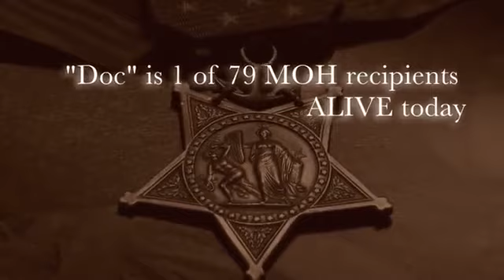2015 Valor Goose Hunt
This event was held at the incredible Mudhole Duck Club in Missouri. Among other Heroes, Congressional Medal of Honor Recipient Donald "Doc" Ballard brought his son Adam to join the fun. It was the first time many had hunted and it was a blast.